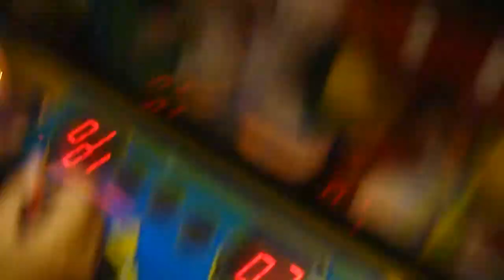STRIKE! (5/12/10) 62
Day 57 HAPPY BIRTHDAY ARLENE! my first time ever bowling!